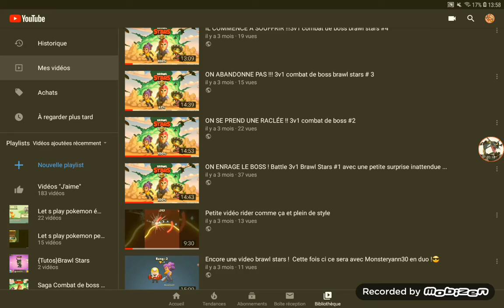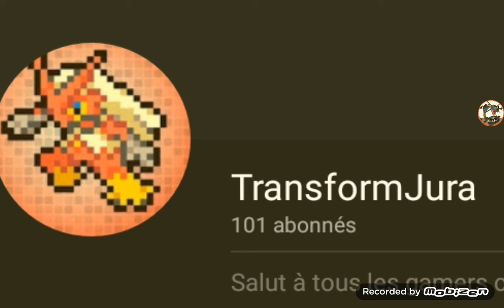MERCI AUX 100 ABOS DE LA CHAINE !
ON EST 100 DANS LA TEAM TRANSFORM !
ET CE N EST PAS PRES DE S ARRETER !!!
MERCI À TOUS D ETRE LA AVEC MOI !
PETITE VIDEO POUR VOUS REMERCIER